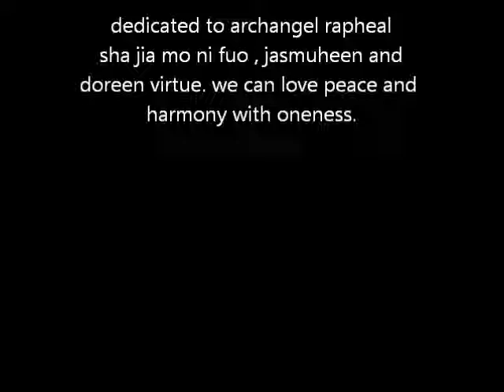archangel rapheal swing 639hz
a tone poem dedicated to archangel rapheal. swing jazz upbeat, written in key of G major 639hz heart chakra